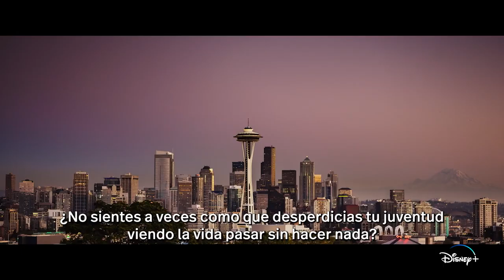Pacto de Graduación Trailer (2023) SUBTITULADO [HD]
Únete al canal para recibir notificaciones de los próximos vídeos. SINOPSIS:- PactoDeGraduación, Película Original, estreno 31 de marzo en DisneyPlus.